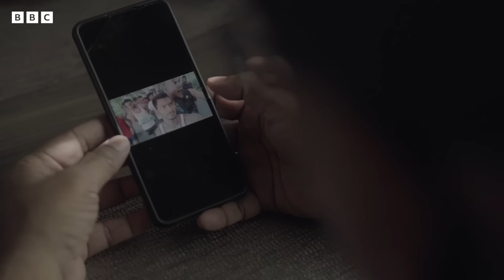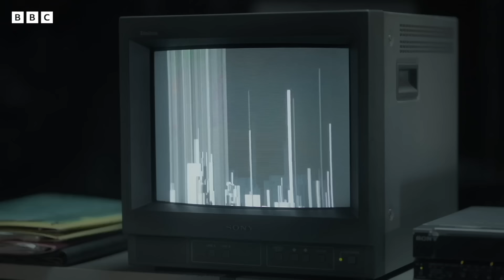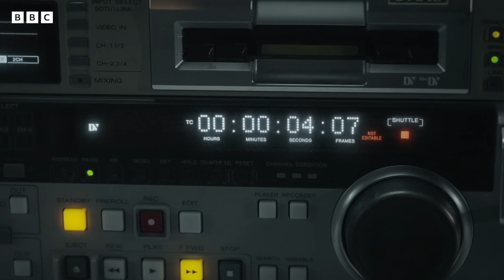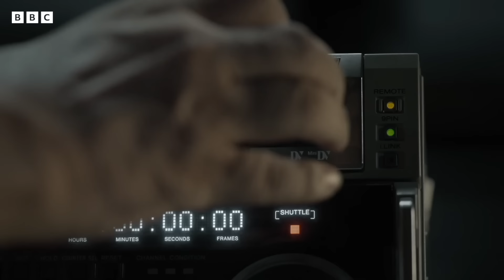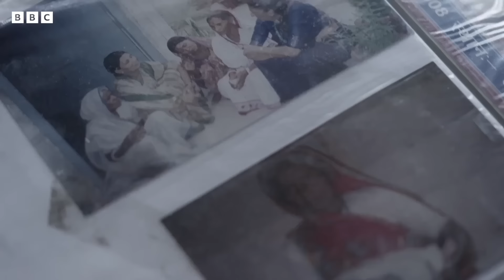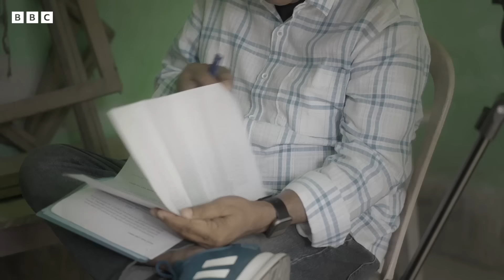In India, village midwives make a shocking confession — BBC World Service Documentaries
Warning: includes content some viewers may find distressing.

30 years ago, in the Indian state of Bihar, a group of village midwives confessed on camera that they routinely murdered new-born baby girls. Using archive footage that has never been seen before, this BBC Eye documentary explores the disturbing subject of infanticide in rural India – and tells the moving story of one woman’s campaign to save girls’ lives.

Reporter:
Amitabh Parashar

Assistant Producer:
Purnima Mehta

Producer:
Neha Tara Mehta

Researcher:
Shwetika
Archi Raj

Filmed by:
Syed Safi Ahmad
Omkar Phatak

Additional Camera:
Gaurav Lodhi Rajpoot

Film Editor:
Abhinav Tyagi

Associate Editor:
Hriday Rao Chauhan

Sound Recordist and Editor:
Debangshu Roy

Impact Producers:
Baya Cat
Emaan Warraich
Anusha Kumar
Tom Donkin
Mark Shea

Director, Development:
Hemal Trivedi

Development Exec:
Emma Whitlock

Translations:
Devanshu Jha
Soumya Jha
Sona Singh
Ratan Priya
Komal Kumbhar
Tanuja Jha
Ifath Arwah

Lighting:
Selak Ram

Colourist:
Robin Doelly

Graphic Design:
Asher Kaye Isbrucker

Production Coordinator:
Varsha Garg

Production Manager:
Dawn Macdonald

Production Executive:
Nayantara Gauba

Special Thanks:
Indian Air Force
Kavita Parashar
Ravindra Kumar
Dinanath Kesari
Asita Maldahiyar
Abhay Anand
Parvaz Ahmad Lone
Parvez Ahmad

Head of Longform:
Liz Gibbons

India Series Producer:
Ankur Jain

Directed by:
Amitabh Parashar
Syed Ahmed Safi

Executive Producers:
Anubha Bhonsle
Daniel Adamson